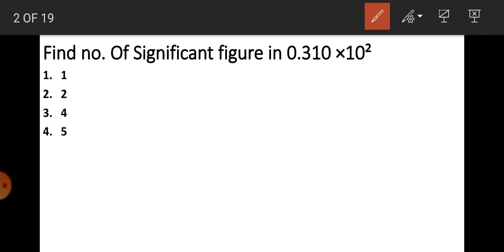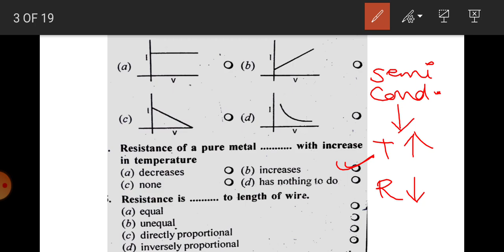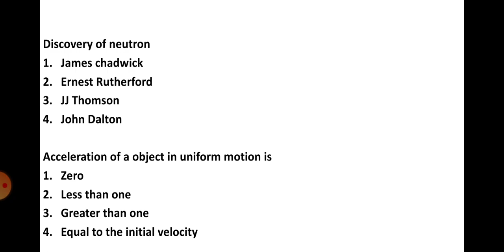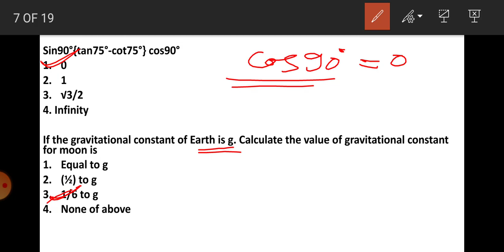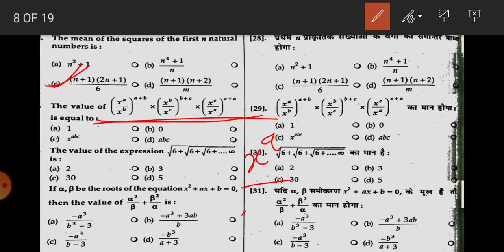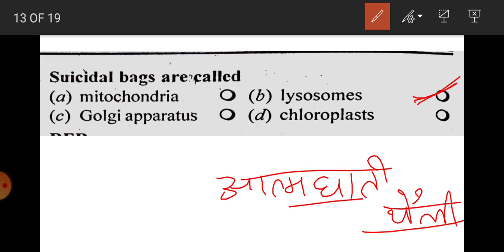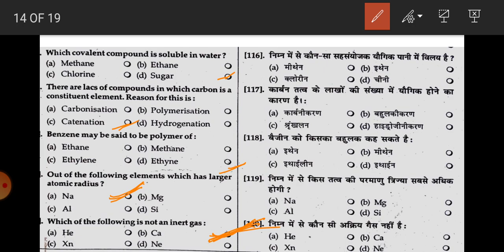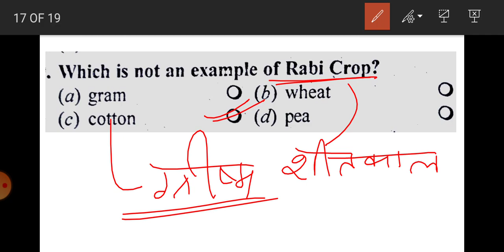उत्तराखंड पॉलिटेक्निक प्रवेश परीक्षा 2021| E group Mock Test 8 | JEEP 2021